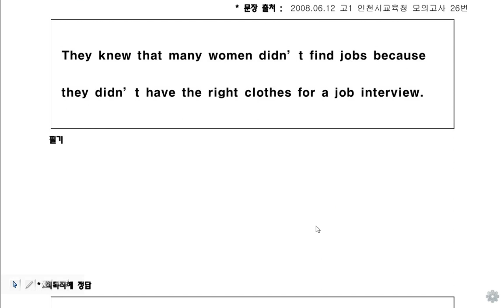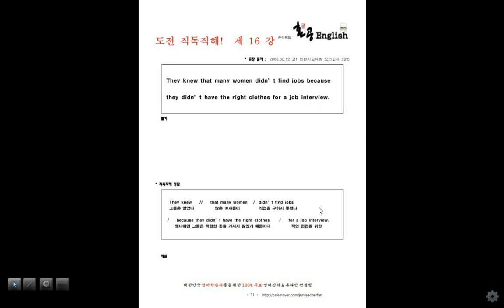[혼공] 영어공부, 준석샘의 직독직해 16강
EBS 강사이자 현직영어 교사인 허준석샘의 특강!
자료는 카페에서 다운 받을 수 있구요, 영어에 관한 자세한 질문, 상담은 네이버 카페를 이용해 주세요~ 언제든지 환영합니다.